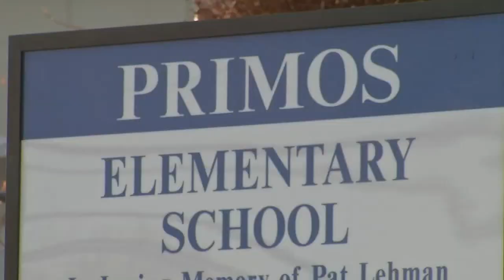Former principal accused of sexually assaulting student at Delaware County elementary school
Delaware County officials have announced the arrest of a former principal who is accused of sexually assaulting a student. Police say 43-year-old Jonathan Wisneski, former principal at Primos Elementary in Clifton Heights, assaulted the student when he was principal at the school.